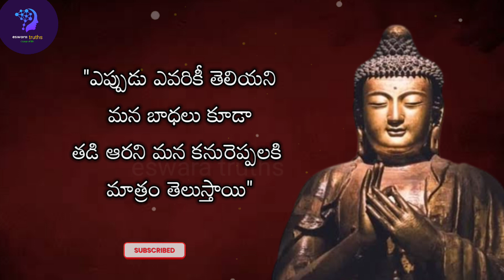Famous Telugu Quotes | Jeevitha Satyalu | మంచి మాటలు | EP 33 | By eswara truths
Famous Telugu Quotes | Jeevitha Satyalu | EP 33 | Motivational videos || Inspirational quotes || By world science info tech